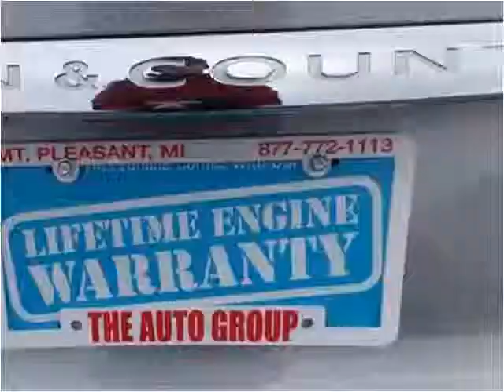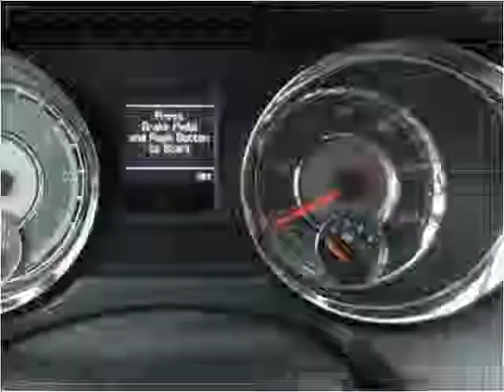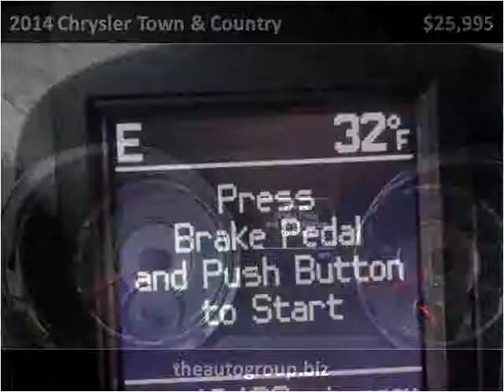2014 Chrysler Town & Country Used Cars Mt Pleasant MI